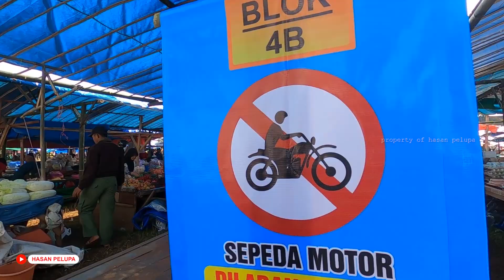Stadion Jadi Pasar Pagi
Video ini menunjukkan suasana di dalam stadion gelora brantas kota batu yang kini telah beralih fungsi menjadi pasar pagi bagi para pedagang kaki lima di pasar besar kota batu.